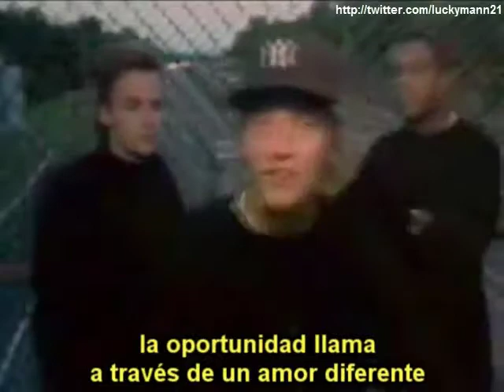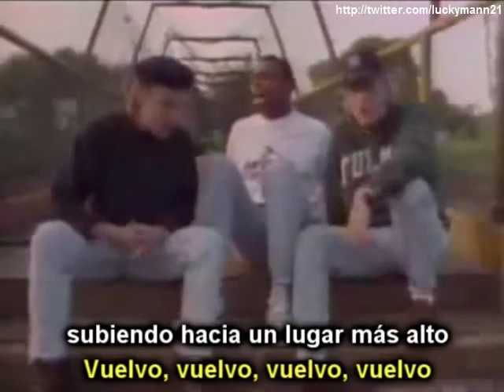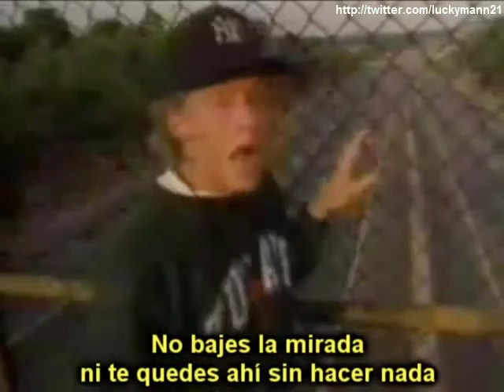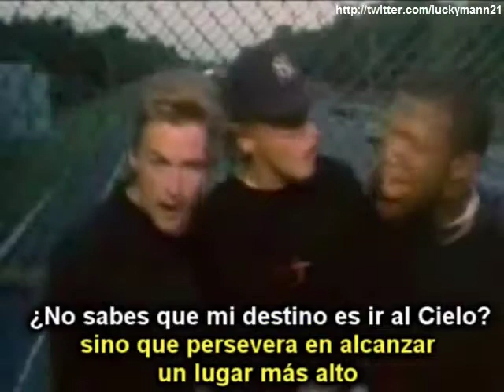DC Talk - Heavenbound (Video Oficial) [Rap De la Vieja Escuela Cristiano] Hip-hop Clásico Años 80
Artistas: DC Talk
Canción: Heavenbound
Álbum: DC Talk (1989)
Géneros: Rap de la vieja escuela, Rap Clásico, Hip-hop Cristiano, Música evangélica antigua

Letra subtitulos leyendas subtitulado leyendado en español castellano latino

Luckymann's Music
Old School Rap Cristiano de los años 80
Rap antiguo en inglés
Rap Americano